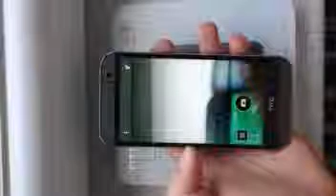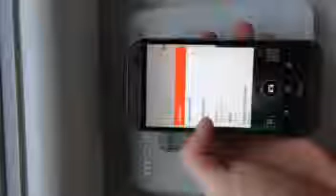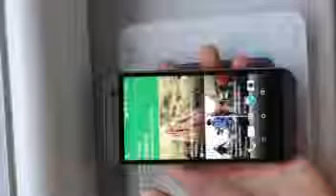Fotoaparát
Základní popis fotoaparátu nového mobilního telefonu HTC One (M8).